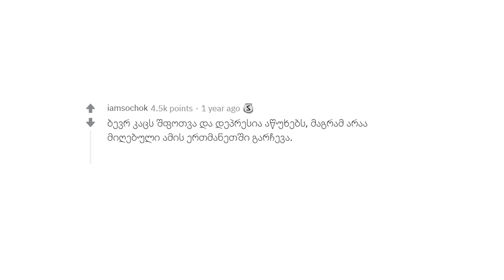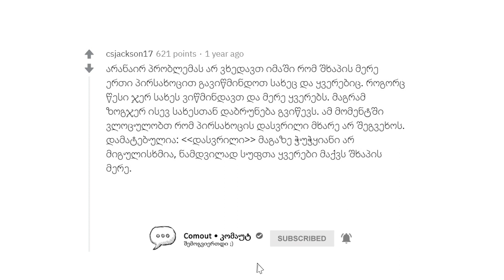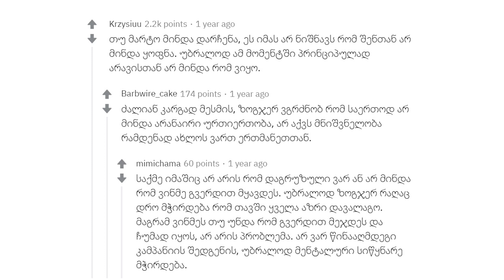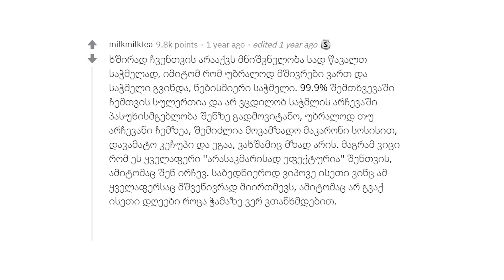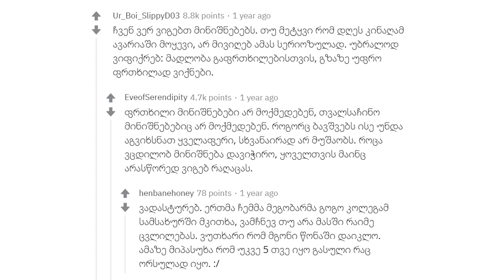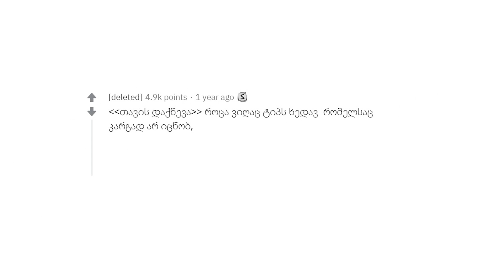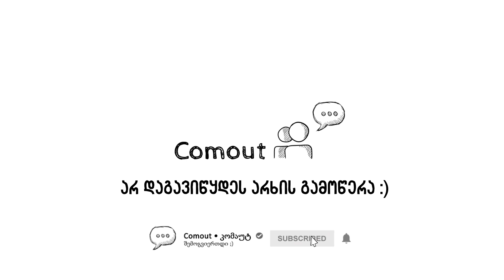ბიჭები გვიყვებიან თავიანთ ინტიმურ საიდუმლოებებზე!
💬 ვიდეოში წარმოდგენილია ნამვდილი კომენტარები, რომლებიც მოძიებულია სხვადასხვა ინტერნეტ ფორუმებიდან.